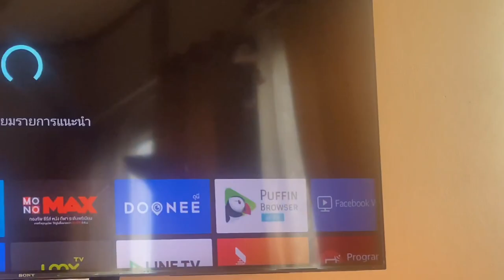อากินะแมวพกถุง! Scottish Fold